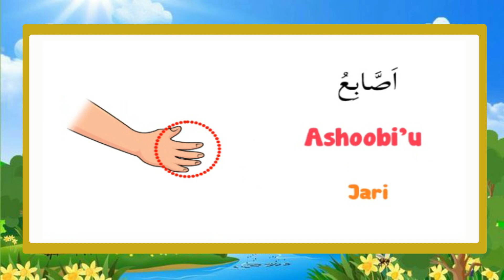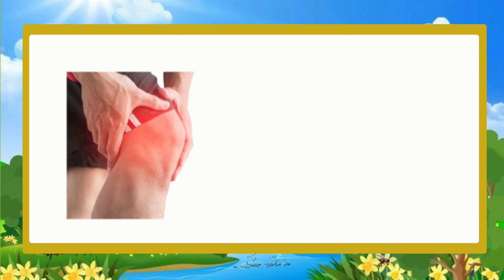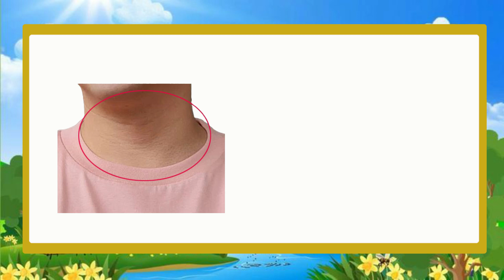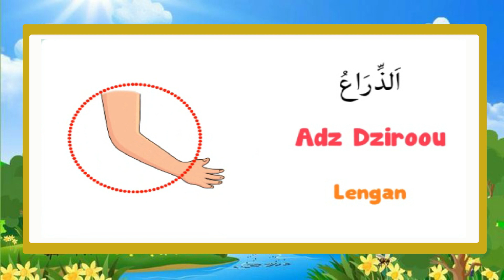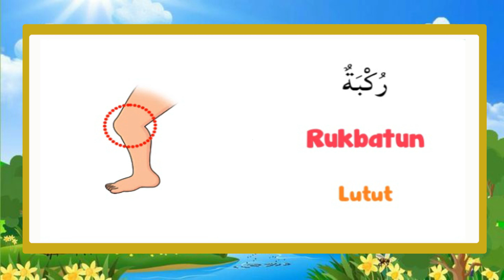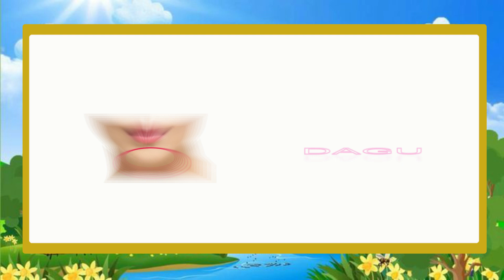Mengenal Nama Nama Anggota Tubuh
belajar mengenal nama nama anggota tubuh dalam bahasa arab dan bahasa indonesia